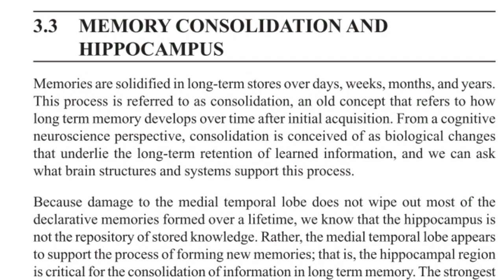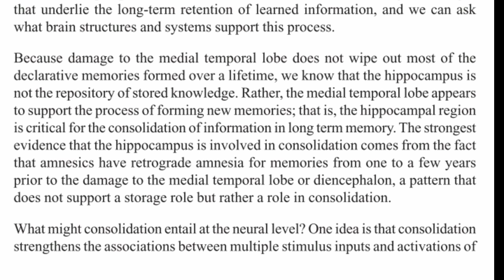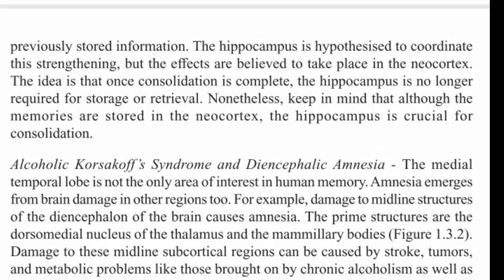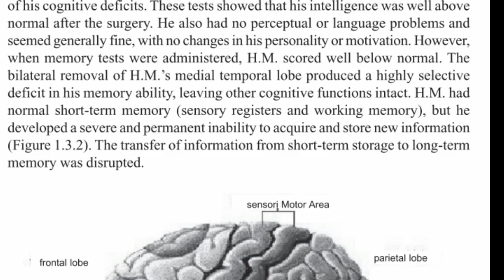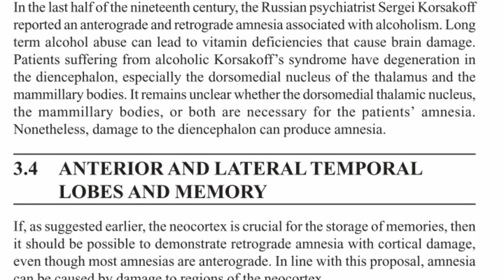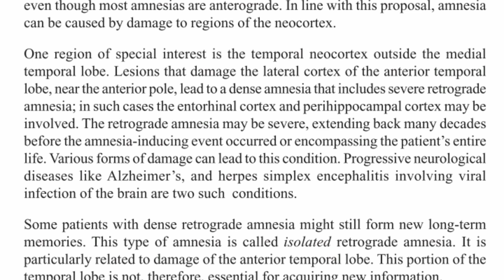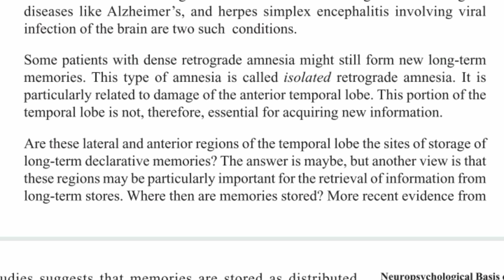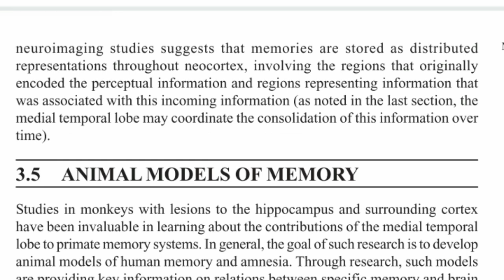🌀🌐IGNOU|MA PSYCHOLOGY|COGNITIVEPSYCHOLOGY|BLOCK 1|CHAPTER 3|PART 2|MAPC MALAYALAM🌀🌐